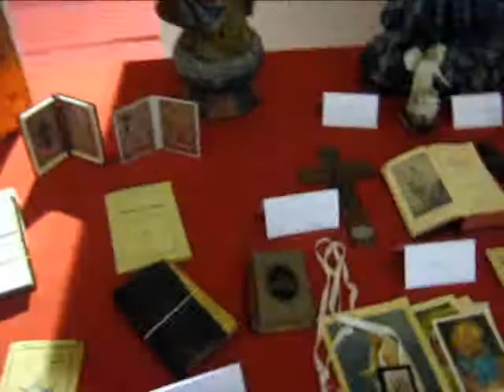il 1° anno del tg dell'oratorio di Sovico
Il tg dell'oratorio di Sovico compie un anno. Riviviamo insieme alcuni momenti più belli e diamo un'occhiata al presente con i festeggiamenti della festa del paese.